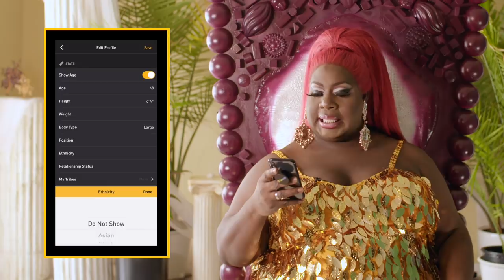Latrice Royale Tries Grindr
"Some of y'all still up to your old tricks... literally."

Producers:
Ryan Yezak
Brad Hammer